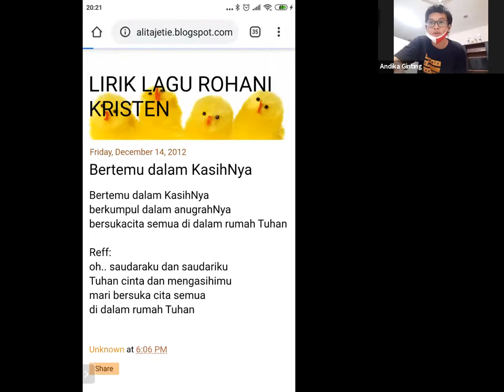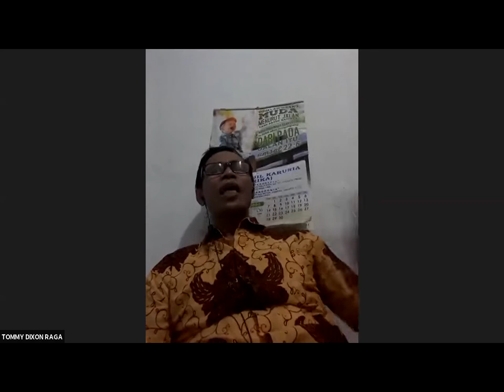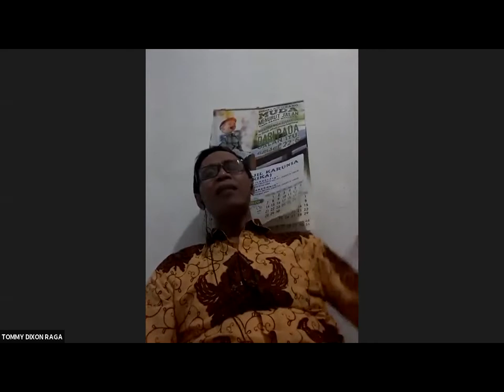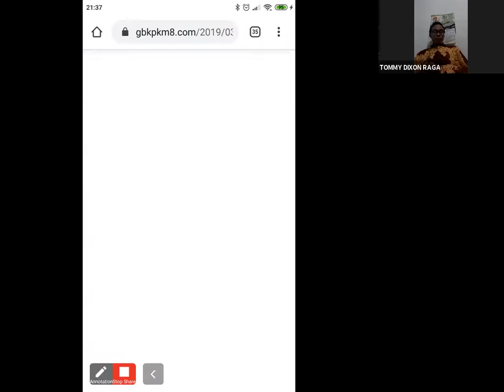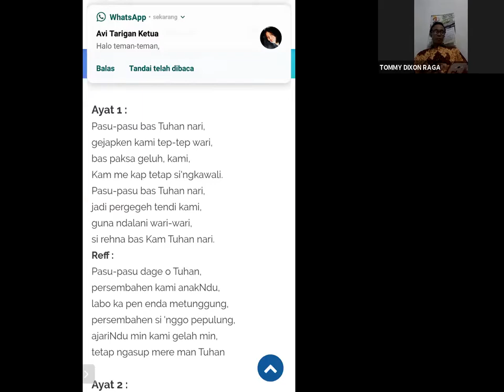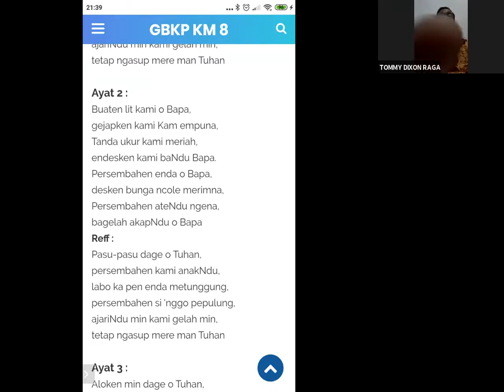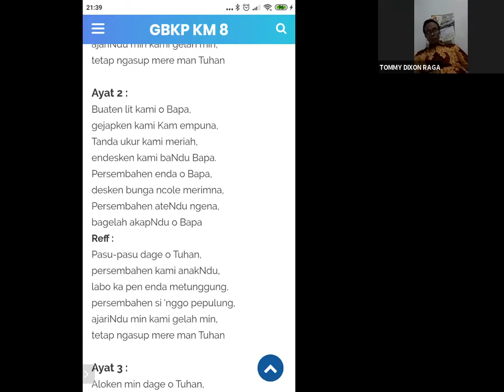(PA PERMATA) Jumat, 26 Juni 2020